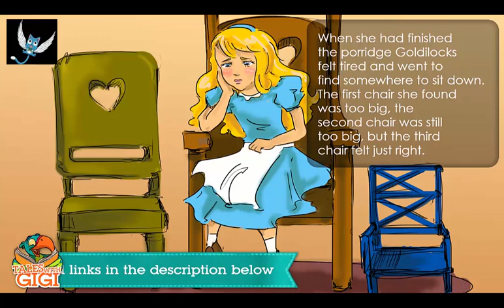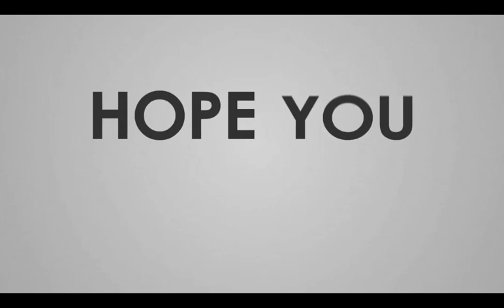English listening Practice - Goldilocks and the Three Bears by Robert Southey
"Goldilocks and the Three Bears" and the older still "The Story of the Three Bears" are two variations of a 19th-century fairy tale. The original tale tells of a badly-behaved old woman who enters the forest home of three bachelor bears whilst they are away. She sits in their chairs, eats some of their porridge, and sleeps in one of their beds. When the bears return and discover her, she starts up, jumps from the window, and is never seen again. The other major version brings Goldilocks to the tale (replacing the old woman), and an even later version retained Goldilocks, but has the three bachelor bears transformed into Papa, Mama, and Baby Bear.

What was originally a frightening oral tale became a cozy family story with only a hint of menace. The story has elicited various interpretations and has been adapted to film, opera, and other media. "The Story of the Three Bears" is one of the most popular fairy tales in the English language.
About Me: goo.gl/AJtqdL